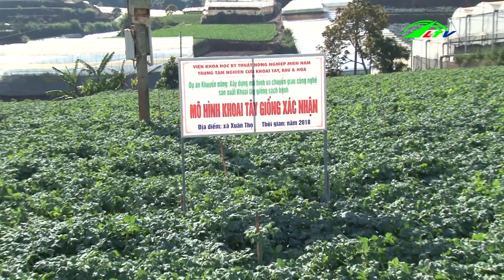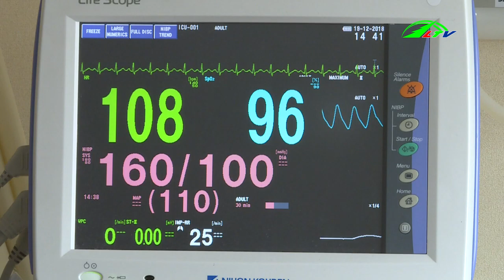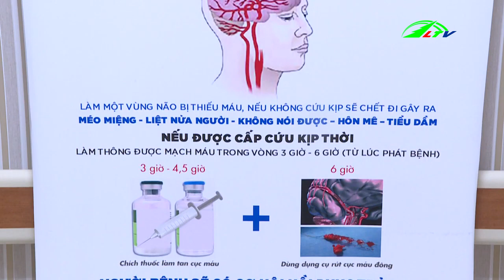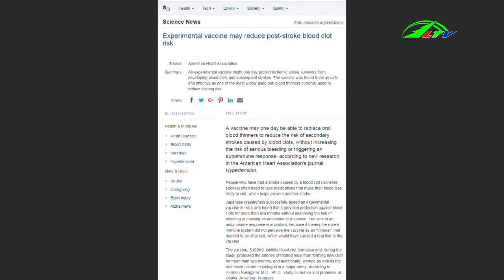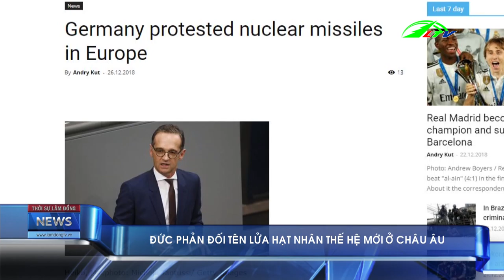Thời Sự Lâm Đồng 28/12/2018 | Tin thời sự | Lâm Đồng TV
Thời Sự Lâm Đồng 28/12/2018 /2018 | Tin thời sự | Lâm Đồng TV